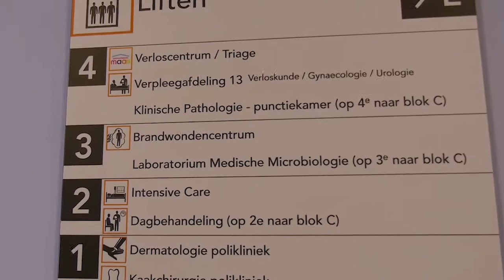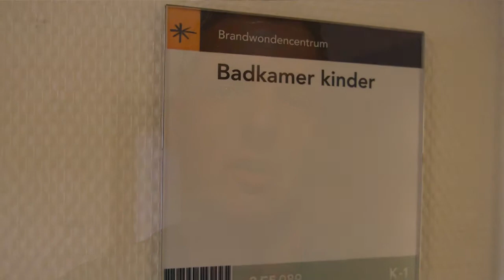Neem een kijkje in de nieuwe kindvriendelijke verbandwisselkamer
Brandwondenpatiënten, jong en oud, moeten vaak extreem pijnlijke verbandwisselingen ondergaan. Je kunt je wel voorstellen dat de verbandwisselkamer vooral voor jonge kindjes niet de fijnste plek is. Onderzoek wijst uit dat afleiding helpt om deze vreselijke pijn te verminderen en (meer) trauma en angst te voorkomen. In de nieuwe verbandwisselkamer wanen zowel jonge als oudere patiënten zich in een compleet andere wereld door de versierde muren, speciale verlichting, rustige atmosfeer en audiovisuele middelen.

Deze kindvriendelijke verbandwisselkamer is tot stand gekomen dankzij de vele sponsoren en donateurs die het brandwondencentrum een warm hart toedragen. Daar zijn we ontzettend blij mee. Iedereen die heeft bijgedragen: Ontzettend bedankt!